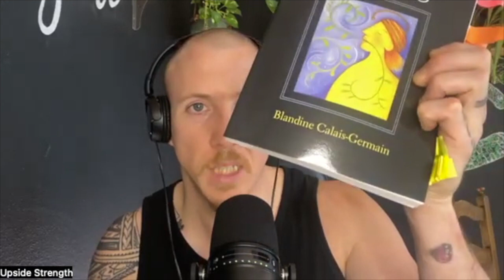4 Livres pour mieux Comprendre le Système Respiratoire - PDJ #393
NOUVEAU: Programme BikeErg ENDURE

Sean est un coach de la performance spécialisé dans le conditionnement et le profilage physiologique pour athlètes de CrossFit et de Sports d’Endurance (Cyclisme, Course à Pied, Triathlon, Natation, etc…). Sean intervient aussi en tant que consultant et formateur auprès de gérants de salles, d’organisations sportives (régionales et nationales) et coaches souhaitant approfondir leurs connaissances ou leur approche dans ce domain.